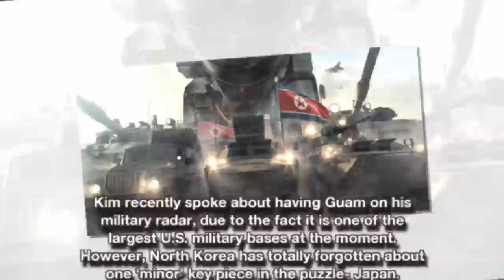Kim Jong Un Targets Guam, Forgets The Game Changing Factor That Will Stop Him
Despite the fact that Kim Jong Un likes to think of himself as the ultimate warfare power, he might be missing a huge detail in the story.

Kim recently spoke about having Guam on his military radar, due to the fact it is one of the largest U.S. military bases at the moment.

However, North Korea has totally forgotten about one ‘minor’ key piece in the puzzle- Japan.

“[L]et’s say North Korea was able to launch a missile, or several missiles, successfully,” elaborated conservative analyst Tom Rogan in The Washington Examiner. “In that scenario, U.S. missile defense forces in Japan would kick into overdrive.”

The contributor also specified that if Guam faces an attack, the consequences will be colossal.

“As the map below indicates, a ballistic missile attack on Guam would have to travel across Japan,” Rogan explained.

This could trigger japan to react before anything like that takes place at